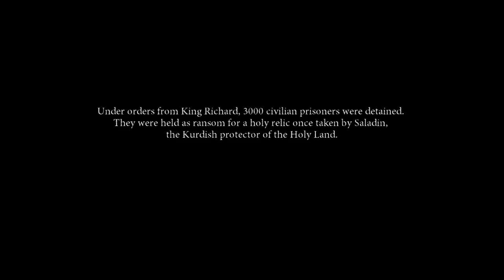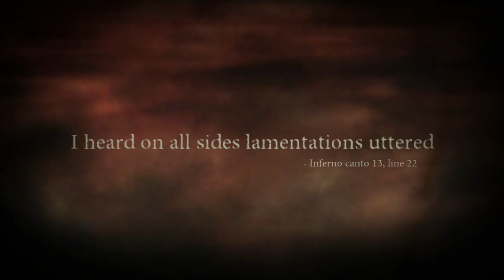Dante's Inferno Part 1: Hell of a Time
We begin our journey through hell and Bryant has his work cut out for him with all the lewd content

Facebook: Cauldron of Weird @CofWeird
Our SeatGeek code is SGCAULDRON
If you wish to join the SeatGeek ambassador program, here is the